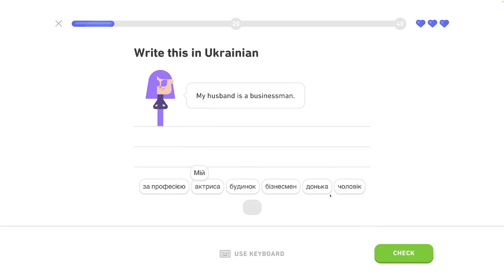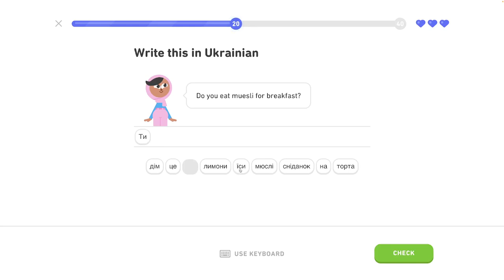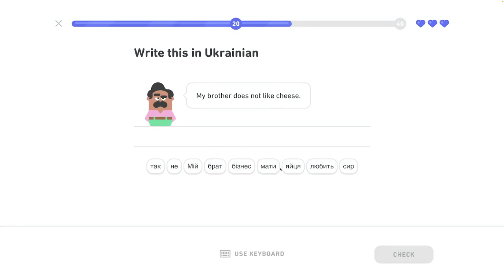🇺🇦 Celok 6 - Legendárna trofej 5/8 - Popíš jedlo, hovor o jedle - Ukrajinsky s Yetim